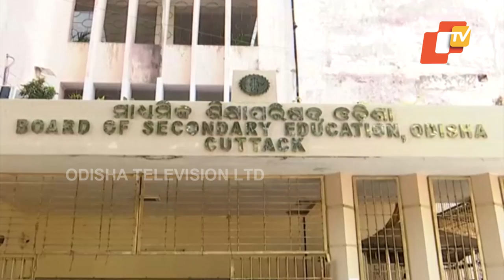BSE Odisha matric exam to commence from February 20